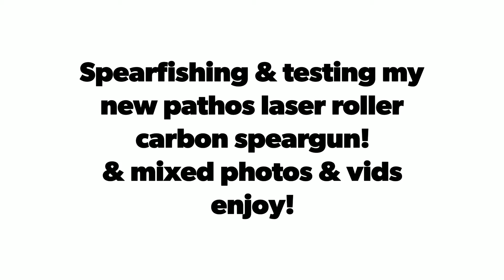Pathos laser 82 Roller Carbon Speargun 👍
Spearfishing / freediving MT Martha Reef is an awesome amazing reef!!! Especially for those who love shellow water spearfishing or freediving or even fishing off the rocks and cliffs. Schools of huge Snapper have been sighted & pinkies, salmon, stingrays & much more other marine species, & can be seen right near off the cliffs & mostly next to the diver! & as also between the sand bank and the reef!

Trying out my new 82CM Pathos Laser Roller Carbon was exciting for the first time ever! I have no footage though on this vid with shooting it unfortunately sorry lol as camera battery died. also using my new GOPRO 5 BLACK WITH SETTINGS ON 1080R & 60FPS on the WIDE ANGLE settings As it's pretty much the way to go to take longer filming while your definitely spearfishing & waiting for that perfect moment for a fish!.. point & reason why here obviously is that as the GOPRO BATTERIES known to not last long with the GOPRO 5 and earlier models , EVEN ESPECIALLY when setting are turned at 4K!..but no picture or film beats the 4K Resolution in this current year with such an amazing tiny water proof camera.!) But again obviously I guess for the near future they’ll come up with some kind of ultra smooth stability upgrade & for example with any kind of rough terrain for MT BIKE RIDING WITH Rough tracks bumps, jumps or & what have you! & to continue having that smooth ongoing film without a notice of movement will be amazing ,& I bet the first tech they’ll come up with for the near future & obviously hopefully the company will come up with much higher FPS & higher resolutions then the 4K. Which I have no doubt.

Unfortunately would of been great to use & try the gun on a fish but wasn't as lucky on this day. Can't wait to try this pathos Laser 82 roller carbon on a fish for you guys to see the power & action that actually comes out of this roller! from this little speargun.

Have also taken some photos of some of my other spearguns!, as well as boating out to the entrance of Port Phillip Bay.

Will be deffinately posting monthly regular vids & new footage of spearfishing/ freediving/ catch Clean & cook & with new fishing action on boat  shortly...& especially some action with this little ripper!  My pathos 82cm roller carbon. Sorry for no action at this time. Still had the price Tag on the Gun if you haven’t noticed.